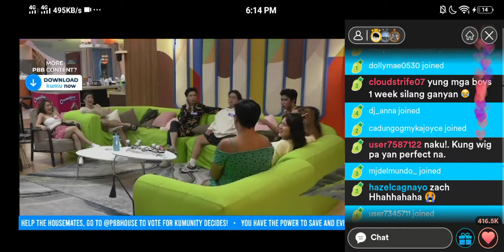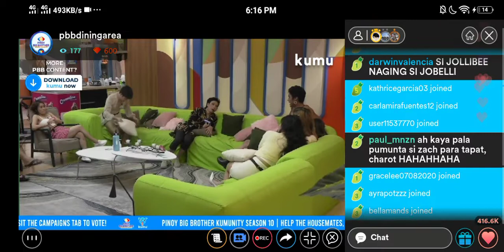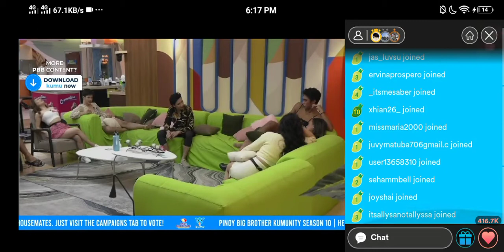ZACHAM CUT | February 13, 2022